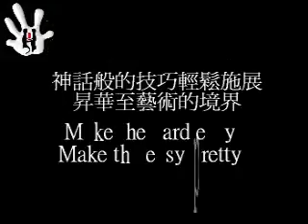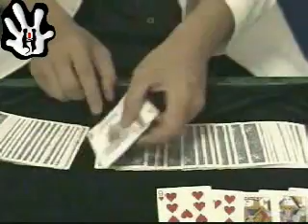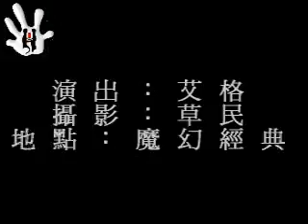magic chaoscosmo high